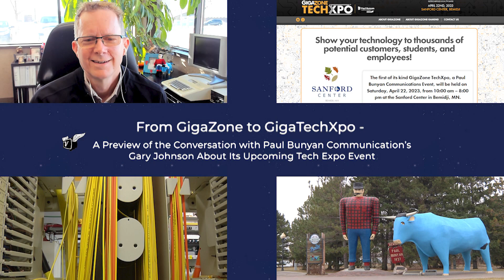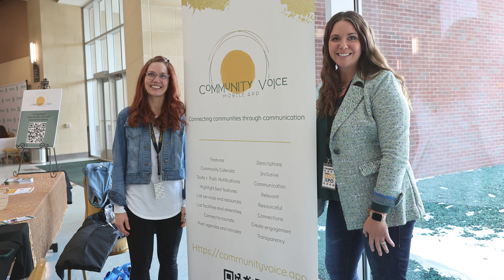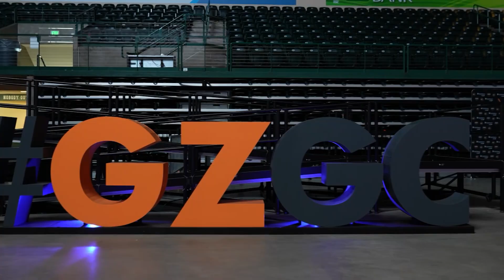The Next Generation Community Event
In the above interview filmed at NTCA's SRC Live, Gary Johnson, CEO/General Manager for Paul Bunyan Communications, describes their most recent GigaZone TechXpo. He observes that it attracted an audience that reflects PBC's membership. This extended community event, which drew over 4,000 attendees from the greater Bemidji region, showcased technologies that thrive thanks to PBC's all-fiber network.

00:18 - Gary Johnson explains that the GigaZone TechXpo is about more than gaming and includes career paths.

01:36 - Johnson talks about the surreal experience of spending time with the technology icon, Steve Wozniak.

02:59 - The attendees of the event reflected the community.

03:53 - It was an inclusionary event that plays into the importance of involving the entire community, which was a common theme of NTCA's SRC Live.

04:54 - Partnerships, like PBC and Greater Bemidji's, are important to maximizing the value of an all-fiber network.